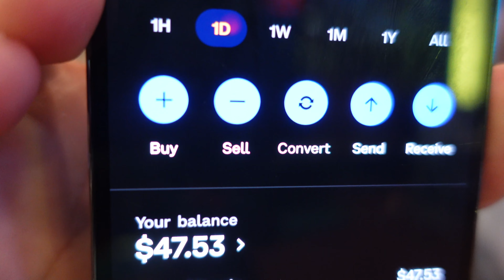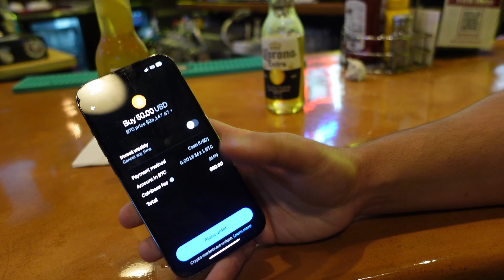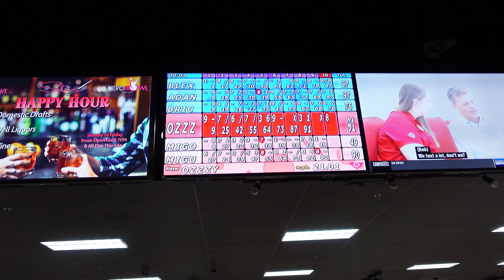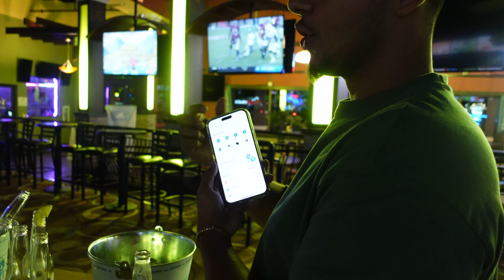BUYING BITCOIN EVERY DRINK WE HAVE!!(Bowling edition)